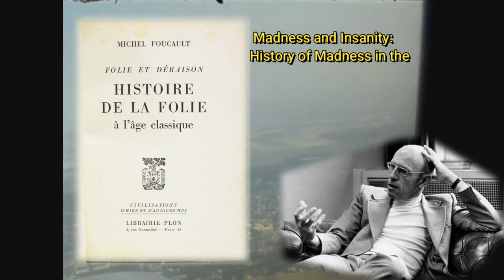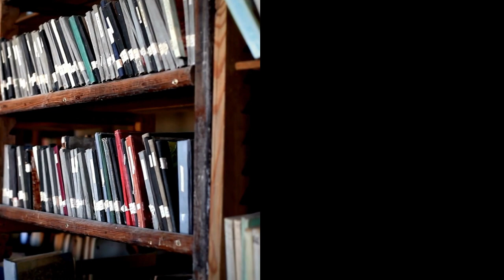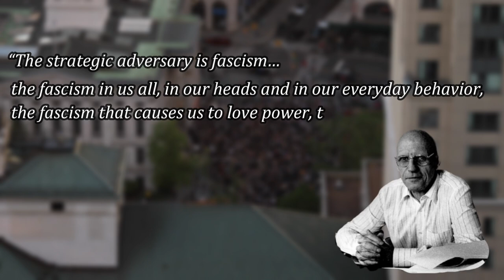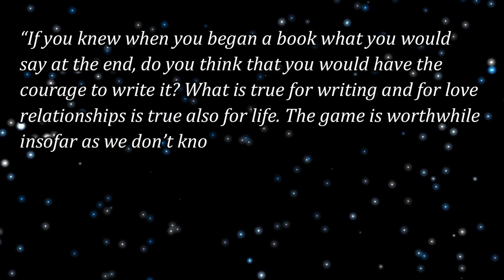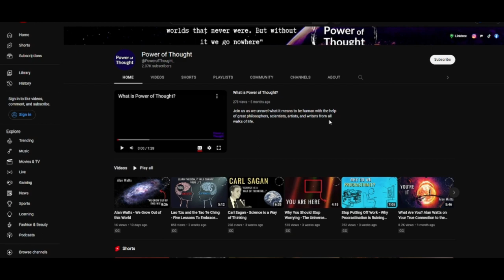Philosophers: Michel Foucault On Why You Should Question The Truth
Michel Foucault was a French philosopher, historian, and public intellectual who is remembered for his method of using historical research to illuminate changes in discourse over time. Foucault was a thinker in the most active sense and saw his work as a way to finally break the cycle of breaking chains just to reforge chains for ourselves through some new ideology. Michel Foucault's philosophy is challenging, it can tear down the stories that many of us put our faith in, but the payoff is a freedom that no one can ever take from you.

This video is a part of many in our Philosophers playlist which you can check out here: